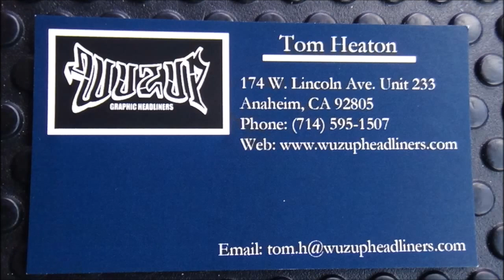WuzupHeadliners.com | Custom Headlines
Kick ass amazing custom headliners for your vehichle. Visit them at WuzupHeadlines.com